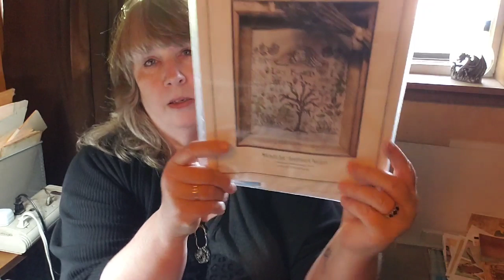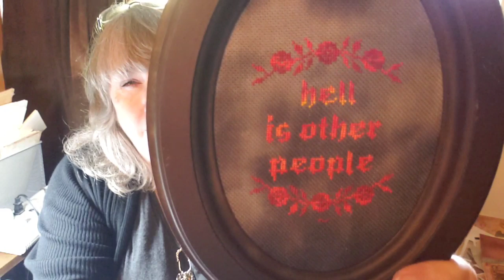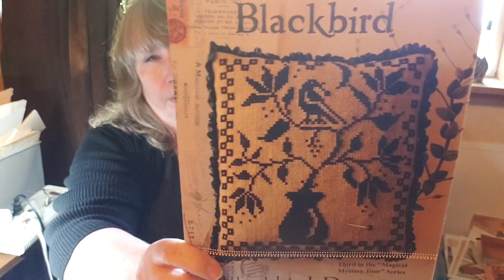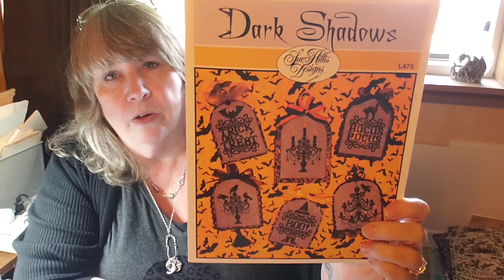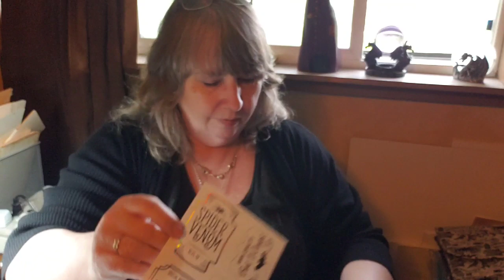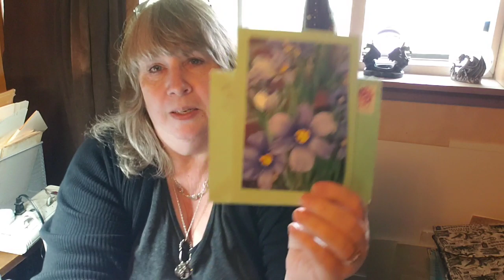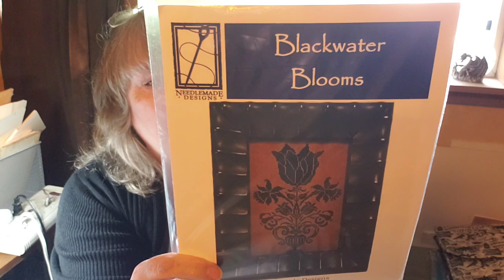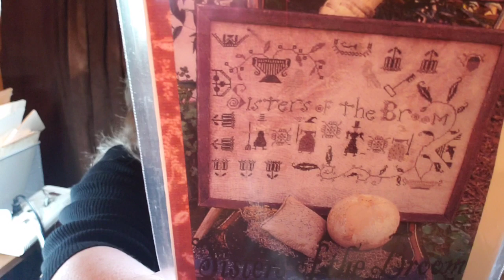#98, from The Hobbit Library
1st ladies of First Thursday meet ups

want to know which video to watch to learns more about tissues. #63